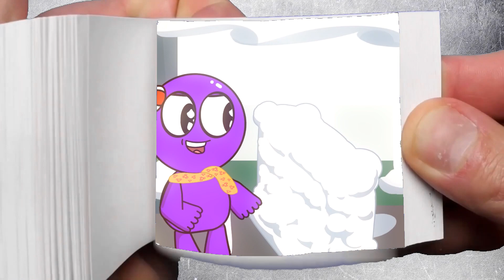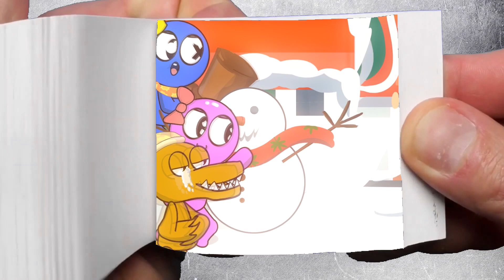Rainbow Friends Animation MEMES throws SNOWBALLS and makes SNOWMAN